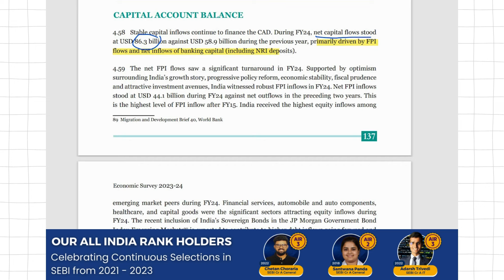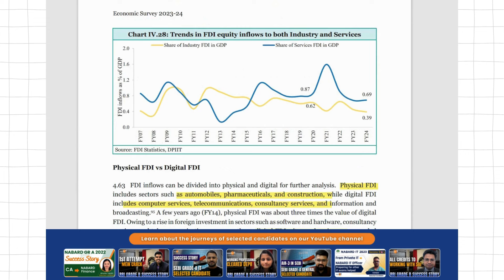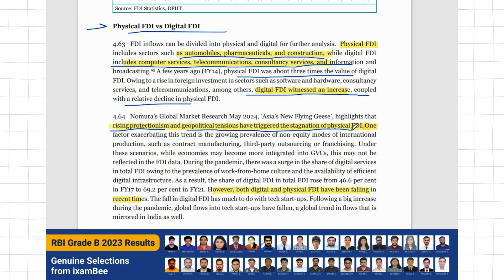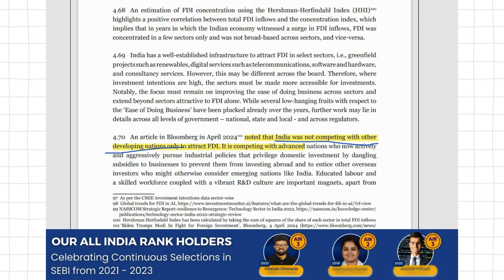Why India is competing with USA for FDI || Economic Survey || Part 29 || By CP Joshi (Ex AGM RBI)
, we will get back to you soon